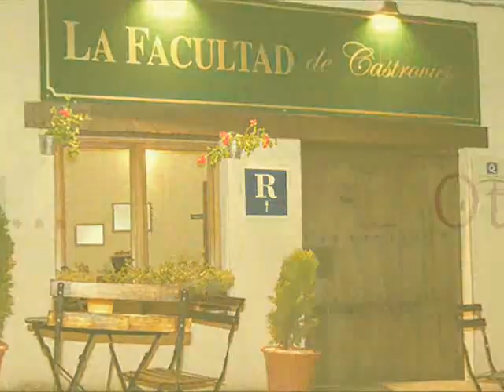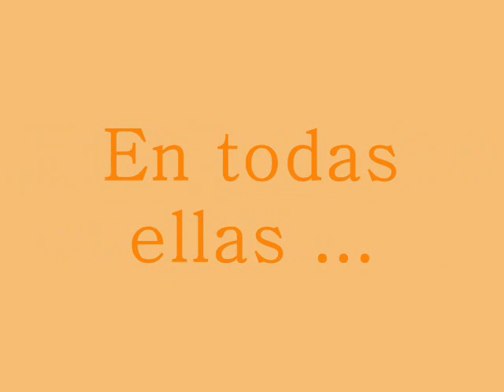La Facultad de Castroviejo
Casas rurales en Castroviejo, Rioja (La): La Facultad de Castroviejo